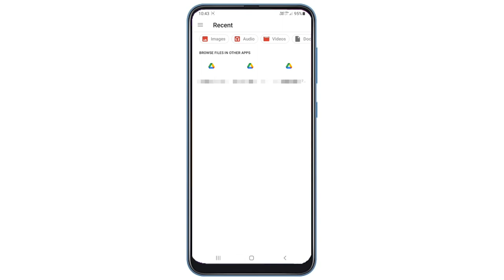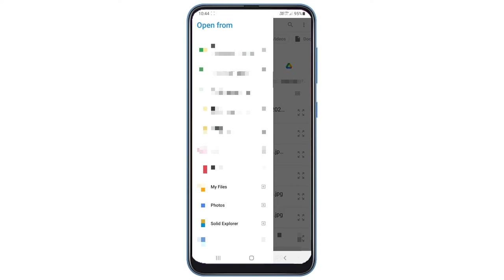How to count photos in google photos 2022 | How to check total number of photos in google photos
total photo count in 1 click
all photos no. in google photos
google photos me kitne photo hai kaise dekhe
total no. of photo in photos